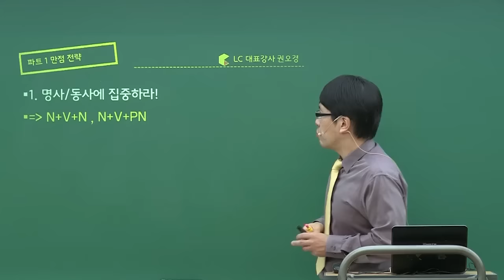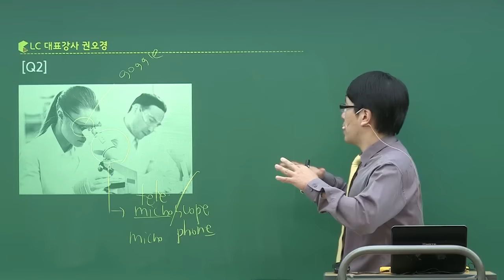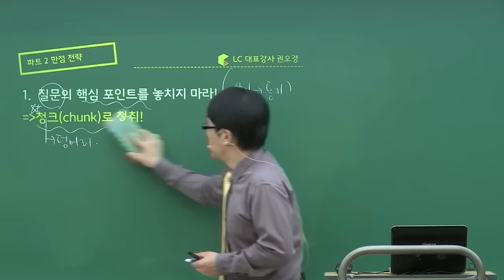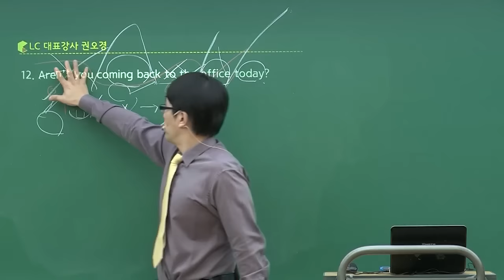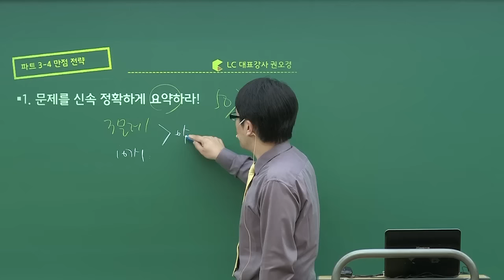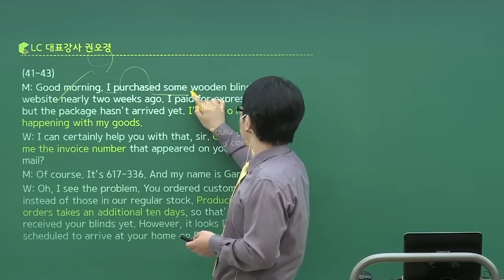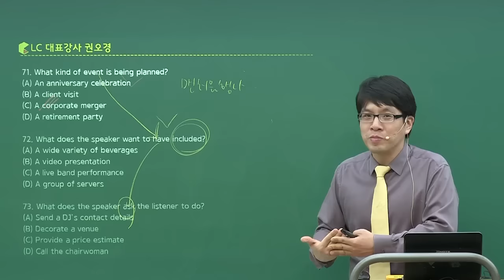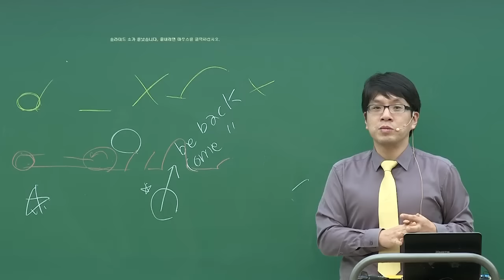[토익 LC/영단기] 권오경 선생님 2015.09.20(일) 시험대비! 권홍반의 파이널 D-1 특강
9월20일 (일) 토익시험 대비 특강~
핵심을 파고드는 LC의 진수/기출 문제 분석을 통해 LC 고득점 비법을 공개!